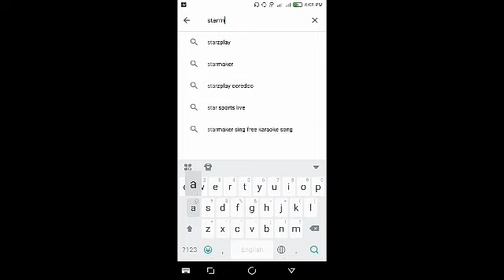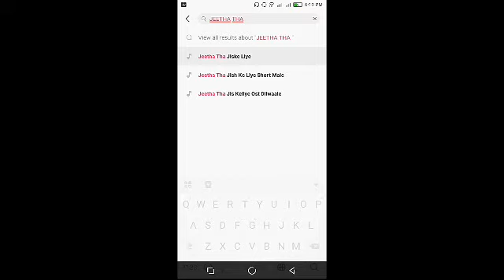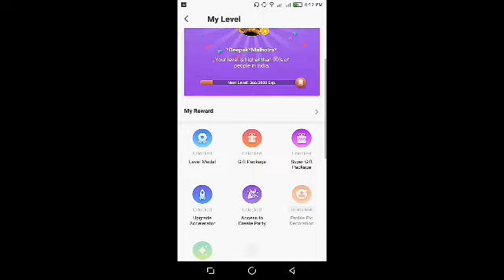How To Create Star Maker Account I How To Make Star Maker Account I SM Tutorial I April 7, 2020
How To Creat Star Maker Account  | How To Make Star Maker Account I Tips Hindi

Hi Friend,
i am Deepak Malhotra  Welcome to our you tube channel Just Fun Deepak Malhotra.

Dosto Is Video Me Maine Aapko Star Maker Account kaise banate hai wo bataya hai,  Ummeed Hai Aapko Ye Video Pasand Aayegi.

comment, news reporting, teaching, scholarship and research. ... Non-profit,